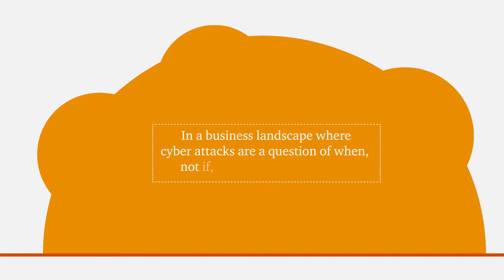Cyber Escape Room: Strengthening your human firewall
Cyber attacks are one of the greatest challenges faced by companies and annual costs for cyber security could increase to as much as US$ 90 billion by 2030. Cyber security encompasses much more than just technology. This is because attacks can be traced back to human error in more than 30% of security incidents. It is therefore all the more important to increase awareness among employees about the dangers of cyber attacks – and that's exactly where the Cyber Escape Room developed by PwC comes into play.